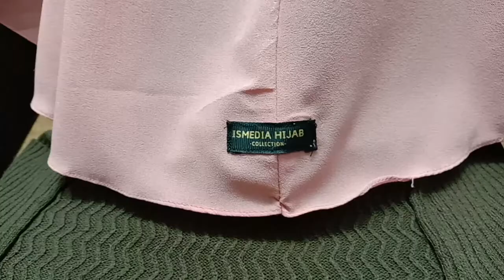Bergo Series - Ismedia.hijab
💕Bergo Series💕
Code : Mustard Bergo

🌺Material : Diamond Stretch (lembut adem, ringan, tidak panas di pakai, tidak membuat kedap telinga dan mudah dibentuk)
🌺Finishing : Jahit Tepi
🌺Panjang depan : 75cm
🌺Panjang belakang : 80cm

Harga 1pcs : 35.000
Beli 3pcs : 100.000